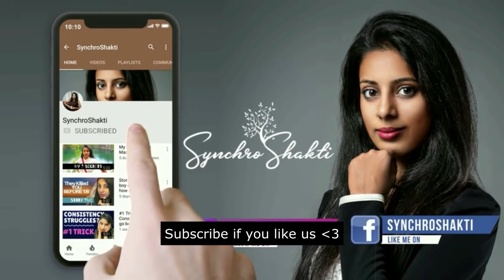SCRIPTING | Do it THIS WAY before SLEEPING | My Current Favorite Law of Attraction Technique (2021)✅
In this video I share Abraham Hick's Scripting process from their book "Ask and It Is Given".  I have given it my own twist to make this process more fun and to guide on what to do when negative thoughts come up during your scripting process.

Scripting is a law of attraction method to manifest all your desires with ease and fun.
It allows you to change your story and therefore your life.

Have a pleasant week!

Love,
Kartika.